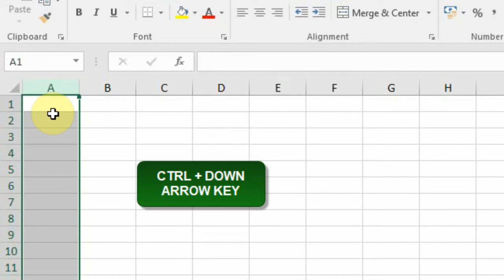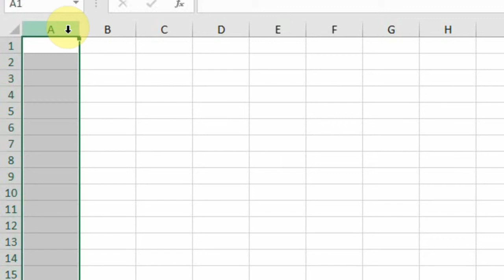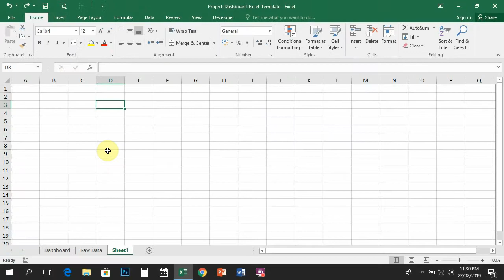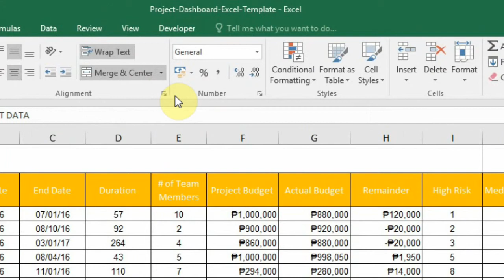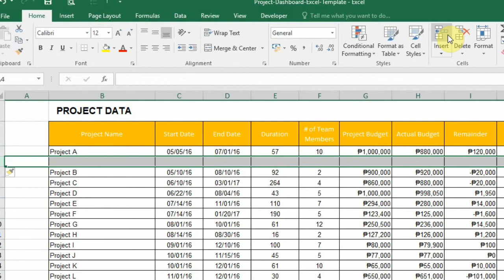EXCEL TUTORIAL | (FILIPINO) Working with Rows Columns & Cells Part 1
Beginner's guide to Microsoft Excel. Excel Tutorial using Filipino language.

This video shows the basic information of rows, columns, and cells; How to insert rows, columns, and cells in Microsoft Excel. If you are a beginner in excel, this one is for you.

Ipinapakita sa video na ito ang basic information ng rows, column at cells; kung paano mag-insert ng row, column at cell. Kung nagsisimuls ka pa lang na pag-aralan ang Excel, para sa iyo ito.